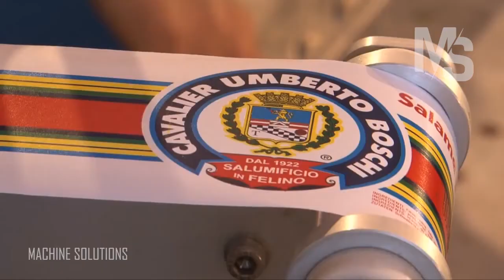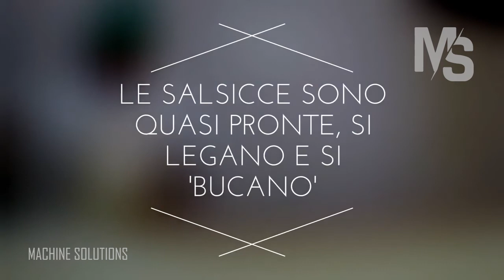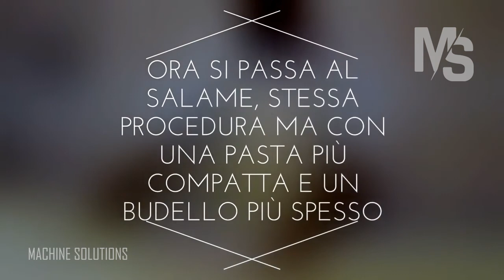World Modern Factory Salami Processing Traditional Product, Amazing Pork Cutting Technology Machines